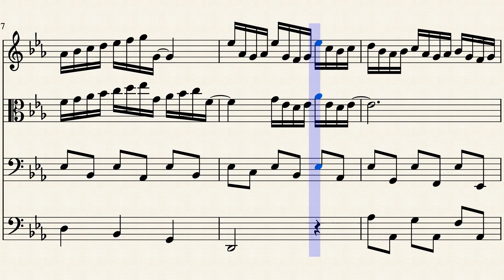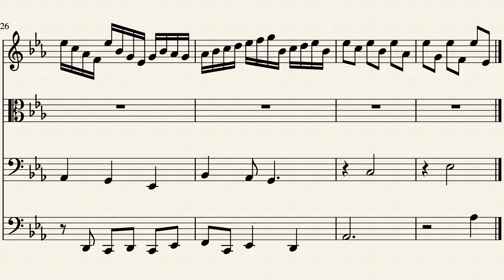Composition on Orgelsonate Es-Dur BWV 525.3 (4) by Ana Antão